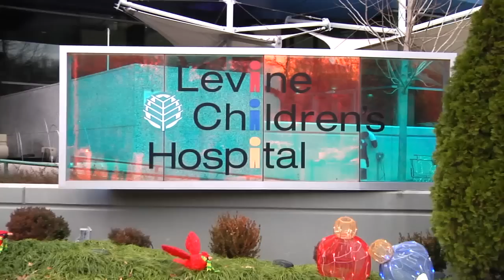Duke Football Visits Children's Hospital at Belk Bowl